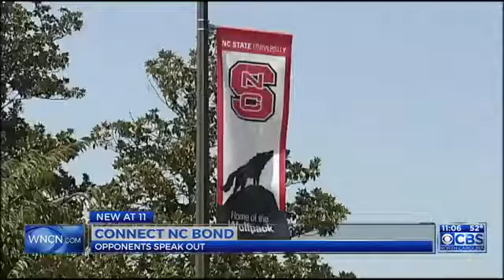Opponents speak out against $2 billion NC bond plan on ballot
DescriptionNC Against the Bond joined the Wake County Taxpayers Association for their press conference expressing unified opposition to the $2 billion boondoggle. Vote AGAINST ‪#‎ConnectNC